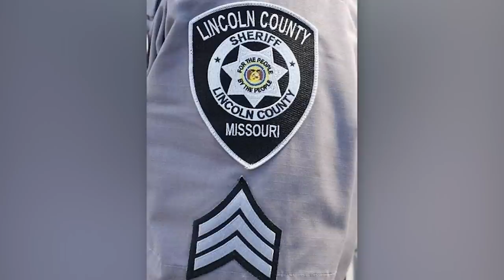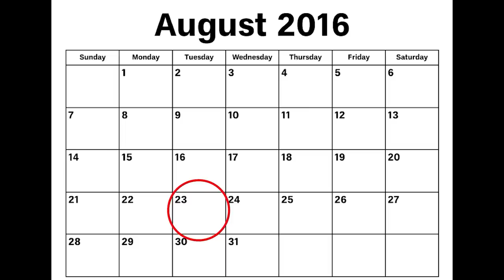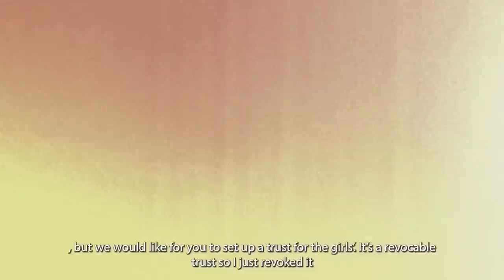When a Murderer Fakes a 911 Call (Interrogation)